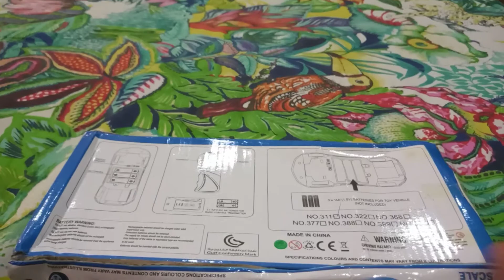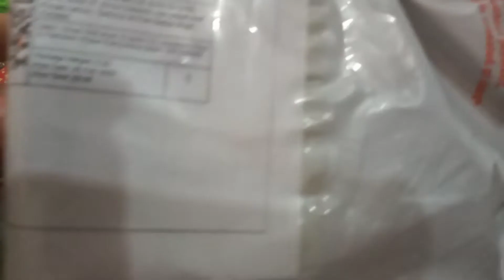Daraz Rc car